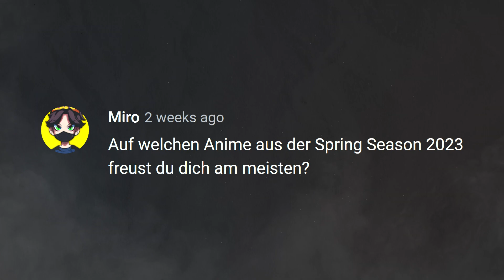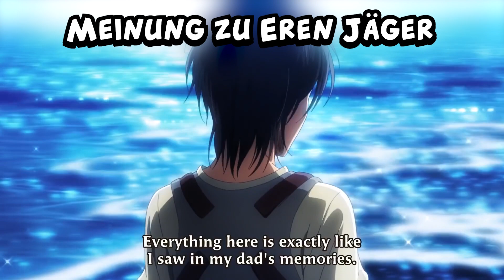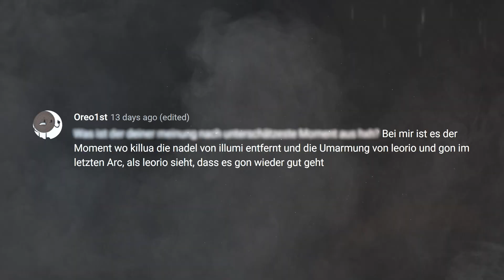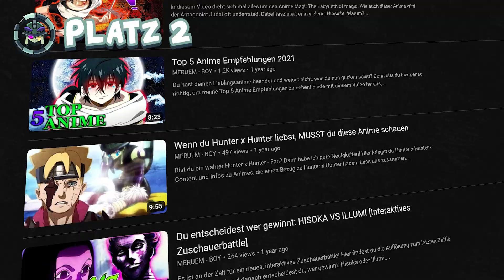Meine Top 5 Anime | Q & A Frag Meruem - Boy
Vielen lieben Dank💕 für euren Support unter meinen Videos, wenn sie euch gefallen zeigt es mir bitte mit einem 👍 Like.
Haut rein🤜

🔔 I have no rights on the backround music

Meruem - Boy Anituber